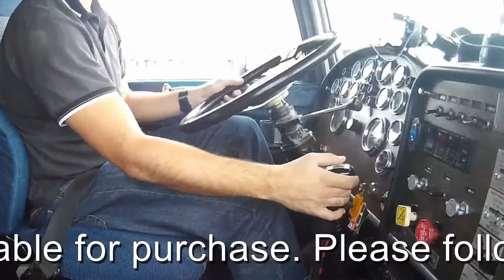Industry & Transport Clips Stock Footage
Clips include semi trucks, driving, industrial units, earth piles, pallet stacks and other commercial vehicles.

4K and HD Stock Footage clips can be purchased at the following links: